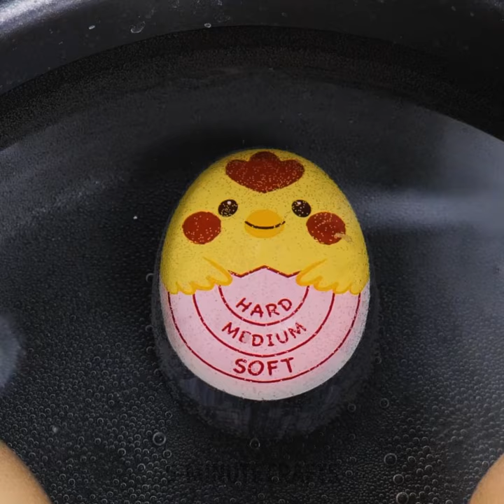Kitchen Gadget Testing You'll Find Extremely Useful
TIMESTAMPS:
00:01 Dish cleaning gadget
02:29 Handy grater
04:20 How to squeeze apple juice
06:20 Ice-cream making gadget
09:04 Easy way to peel an apple